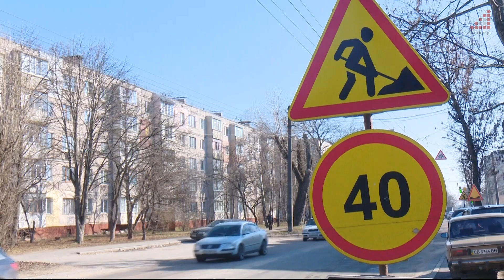У Чернігові з 27 березня цього року по 31 серпня обмежується рух транспорту вулицею Любецькою